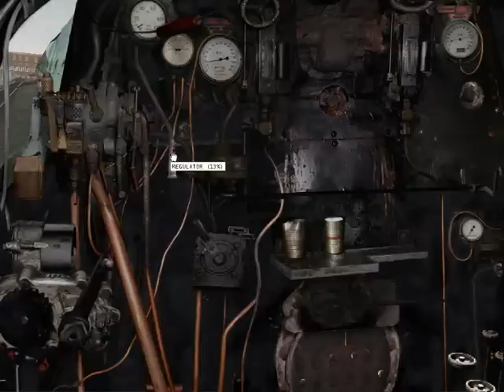Swanage to Corfe Castle 1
Nostalgic Steam Train Ride on The Dorset Line Between Swanage and Corfe Castle